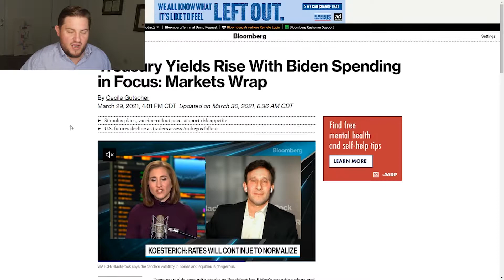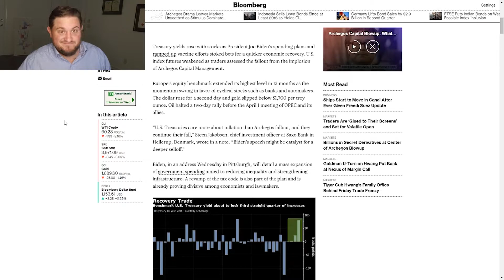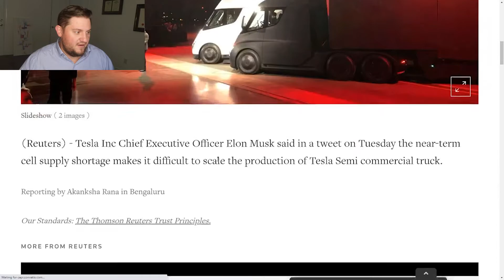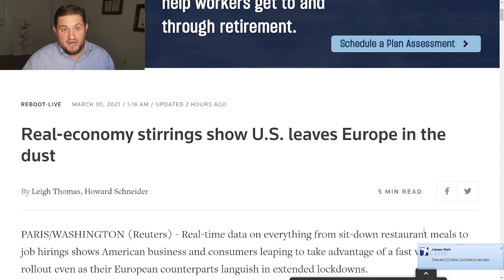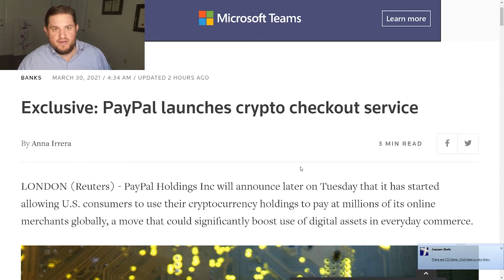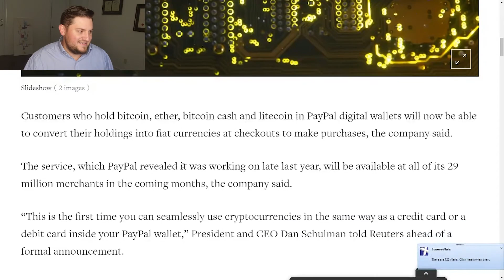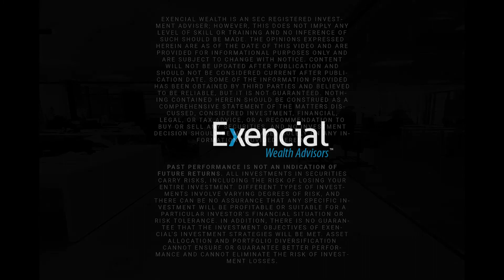Treasury Bond Yields with Biden Spending in Focus | Finance & Capital Markets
Todays top headlines:
0:00 Morning Jog 3-30-21
0:26 Treasury Bond Yields Rise with Biden Spending in Focus
1:37 Austria in talks to buy a million doses of Russia's Sputnik V vaccine
2:32 Musk says cell supply shortage makes it difficult to scale Tesla Semi production
3:30 Real-economy stirrings show U.S. leaves Europe in the dust
3:45 Restaurants still closed in Europe as US recovers
4:10 OECD weekly economic activity tracker
4:43 PayPal launches crypto checkout service